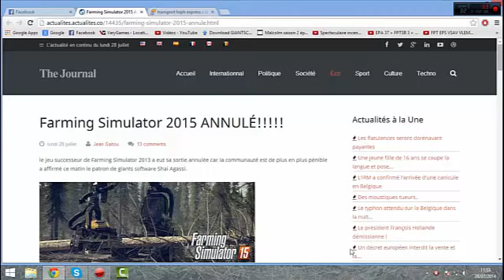Farming Simulator 2015 ANNULÉ ! #2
▬▬▬▬▬▬▬▬▬▬▬ஜ۩۞۩ஜ▬▬▬▬▬▬▬▬▬▬▬▬▬
▓▓▓▒▒▒░░░ LA DESCRIPTION DE LA VIDEO ░░░▒▒▒▓▓▓
▬▬▬▬▬▬▬▬▬▬▬ஜ۩۞۩ஜ▬▬▬▬▬▬▬▬▬▬▬▬▬